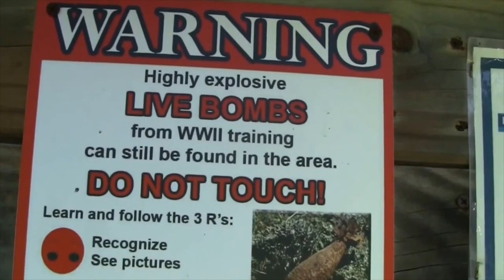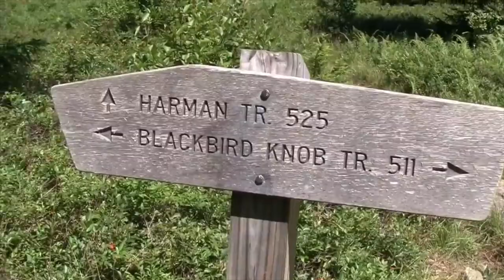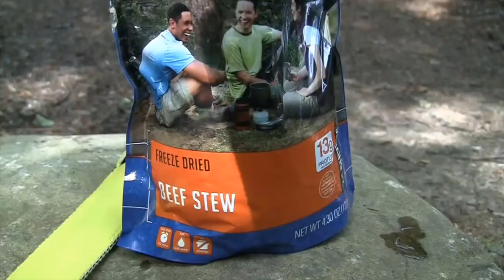Solo Hammock Camping in Dolly Sods (Forks of Red Creek)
I solo hike and camp in Dolly Sods WV, Forks of red creek starting from the blackbird knob trail.

Rock Eastwood